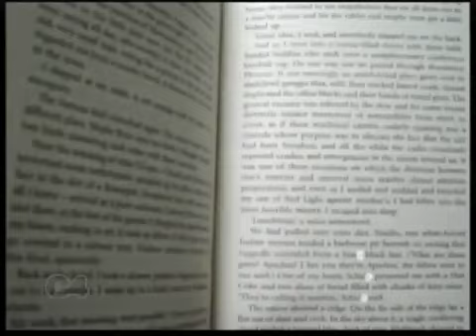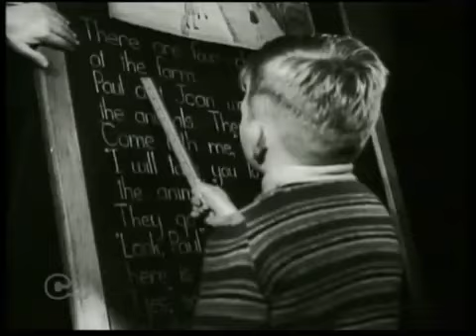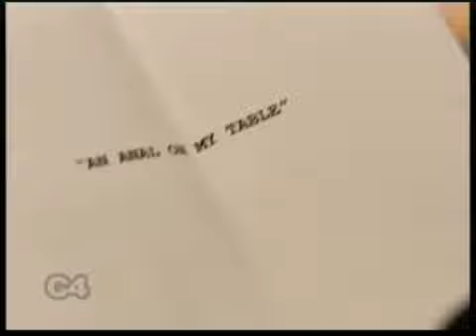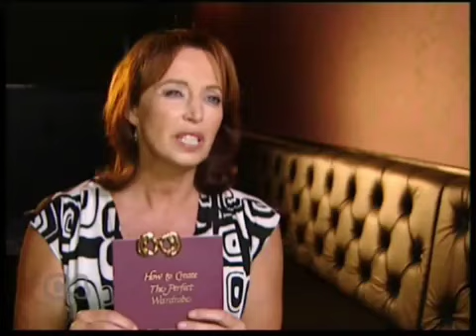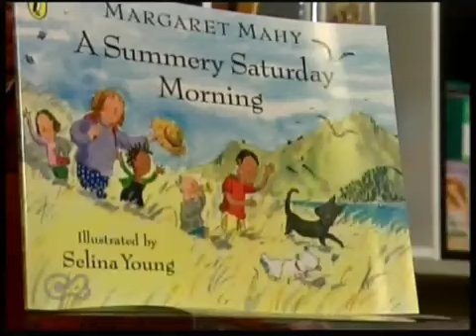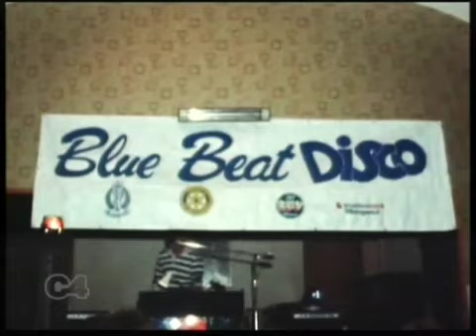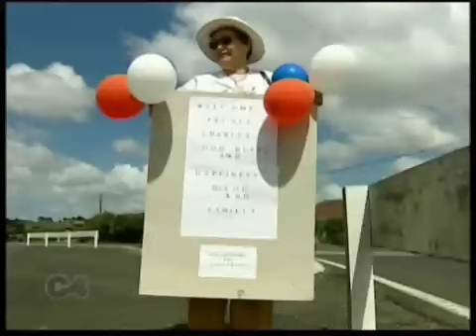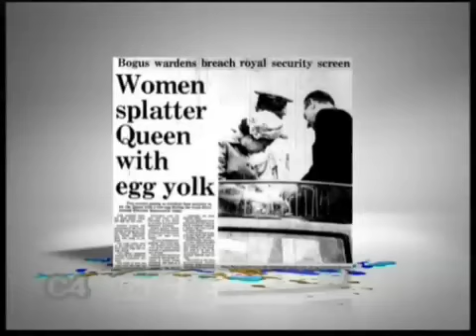New Zealand Rocked the Nation 2 Part 2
Please Note that the second episode has been lost. This is the third episode that aired back in 2009.